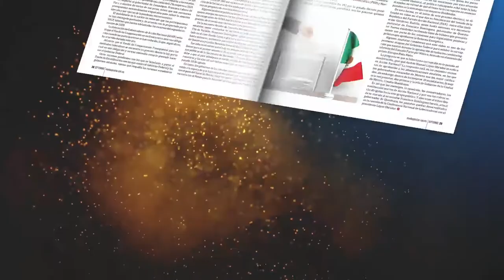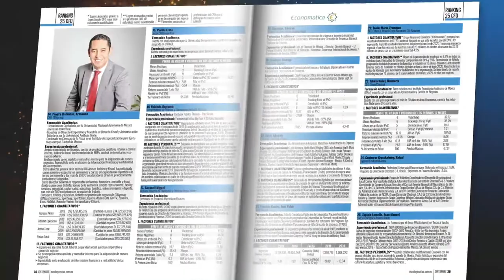¿cuál es el impacto que generó el Covid-19 en la educación?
En Ruta Crítica, Eduardo Backhoff Escudero. presidente del consejo directivo de Métrica Educativa, nos habla de las acciones que tomaron los diferentes gobiernos del mundo para poder continuar con el ciclo escolar a pesar de la pandemia por la que pasamos, echando mano de todas las tecnologías a la disposición de los ciudadanos.